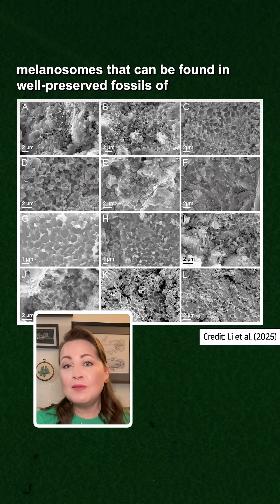Mesozoic Mammals Were Drab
References: